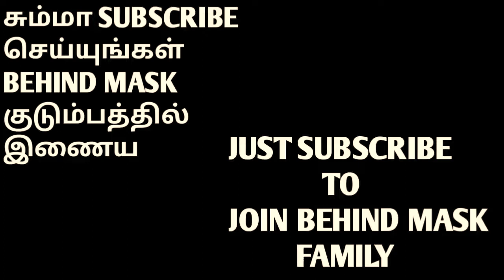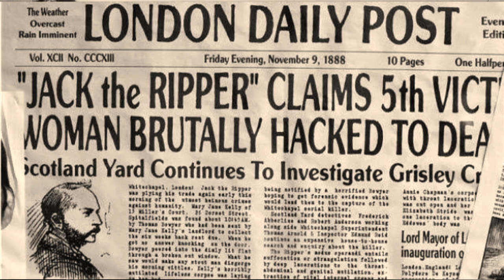Jack the ripper பெண் ஆஆஆ|jack ripper mystery explained by mask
One novel says Jack the ripper is women. in this video i am talking about jack the ripper murder mystery and is jack the ripper is truly women or not.